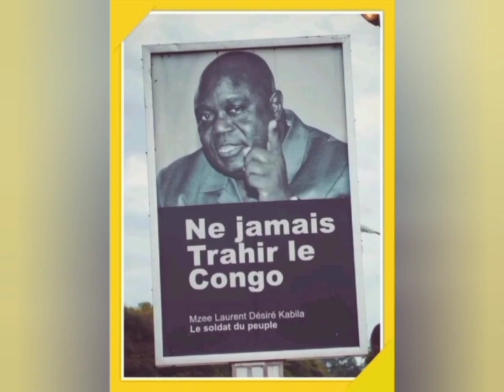LA GUERRE MONTE EN PUISSANCE À UVIRA, LA POPULATION EN FUITE VERS LA VILLE SANS AIDE DU GOUV CONGOL